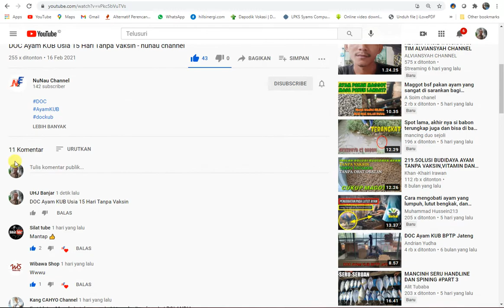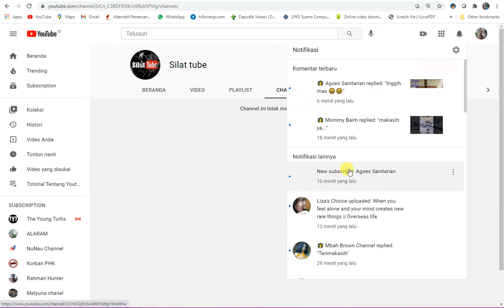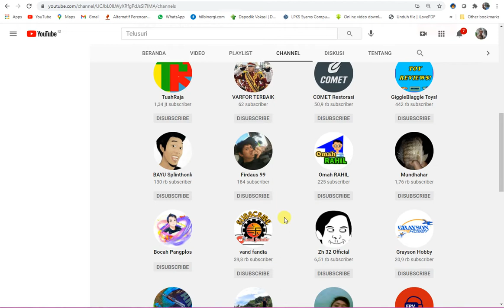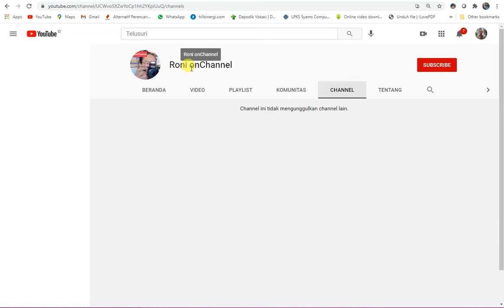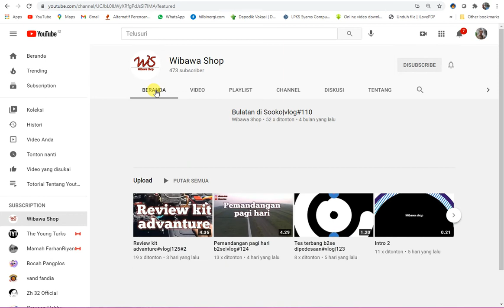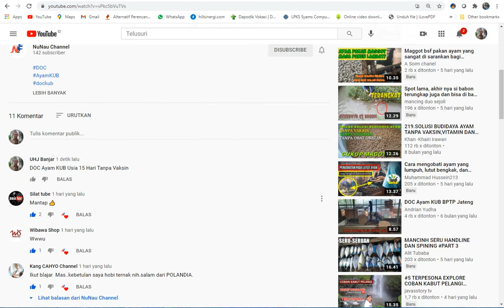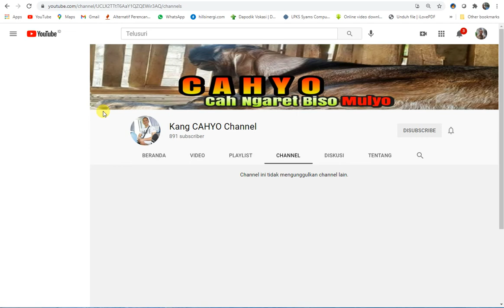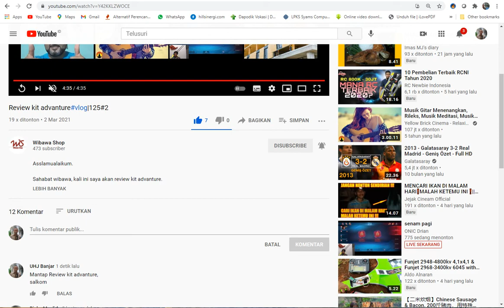Cara Mendapatkan Banyak Subscriber YouTube - Cara Pilih Target yang Subsribenya Pasti Permanen Saja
Adapun topik video saya kali ini adalah:
Semoga ini menjadi lahan silaturahmi kita dengan segala berkahNya:
Cara Pilih Target  Teman baru yang Subsribenya  Pasti Permanen Saja,
Menentukan calon teman baru yang Subsribenya  Pasti Permanen,
Cara Pilih Target yang Subsribenya  Pasti Permanen Saja,
Cara Mencarai Kawan Baru yang Subsribenya  Pasti Permanen,
Cara Berbagi Pengalaman Yang bermanfaat,
Mendapatkan Subsriber dengan Efektif,
Pembelajaran Teknologi,
Unboxing,
silaturahmi,
Hiburan yang mendidik,
Kreasi,
Hoby, Penelusuran,
Elektronika, Teknologi,